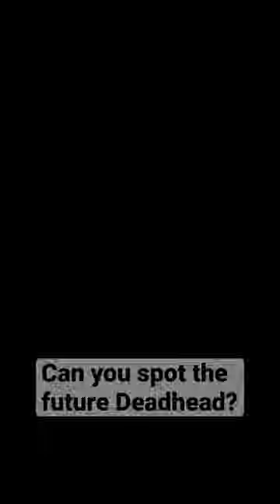C'mon and clap your hands